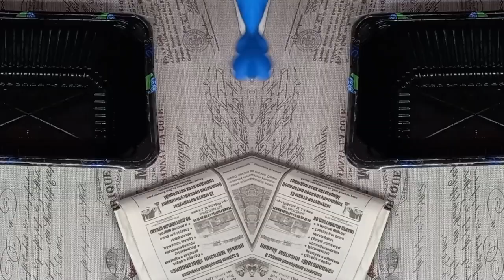ОКРАШИВАНИЕ ВАТЫ для ватных игрушек. Часть 1.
Как окрасить вату для ватных игрушек.
Идея покраски ваты водными морилками, даёт более естественные, природные цвета. Хорошо подходят для винтажных, ретро куколок и игрушек

Окраска ваты коллорами. Мой эксперимент

Вопросы и предложения пишите в коментариях.